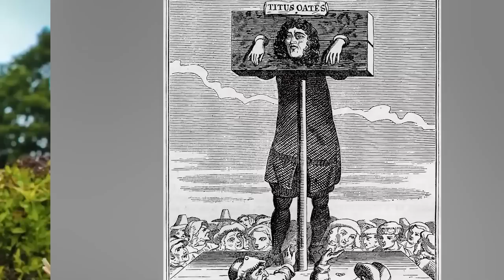Top 10 Darkest Crimes in History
History is chalk full of unusual crimes, but sometimes the punishment is more bizarre than anything! How did officials punish those who committed high treason back in Victorian times? It wasn't pretty. Join us today on Bumblebee as we count down our Top 10 Darkest Crimes in History!

Timecodes:
0:00- Intro
1:45- Tame
3:30- Vlad The Impaler
5:52- Vlad Again
7:42- Robert Restango
10:47- Michael Cicconetti
12:44- Penalty of The Sac
14:37- Hip Hop n' Bach
15:59- Milk and Honey